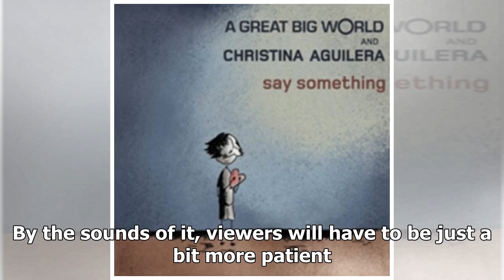When Will 'Little People, Big World' Return? What We Know About the 'Little People, Big World' Se...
When Will 'Little People, Big World' Return? What We Know About the 'Little People, Big World' Season 19
Eager Little People Big World fans finally have some info about when the show's coming back thanks to Tori Roloff herself. By the sounds of it, viewers will have to be just a bit more patient. According to Radar, the reality star told her Instagram followers over the weekend that the Roloffs are alm...